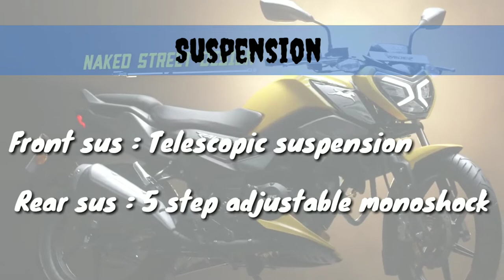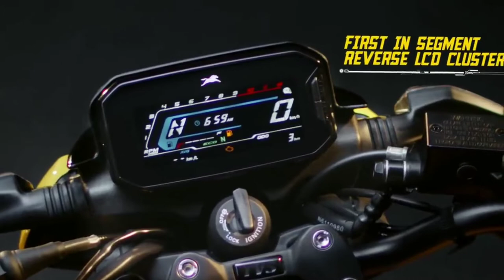TVS Raider 125 Advance booking in Bangladesh | 2021 TVS Raider 125 good & bad side | details |price